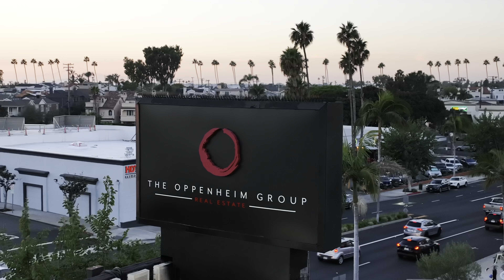The Oppenheim Group Newport Christmas Party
The Oppenheim Group of Newport Beach Holidays Celebrations 2022